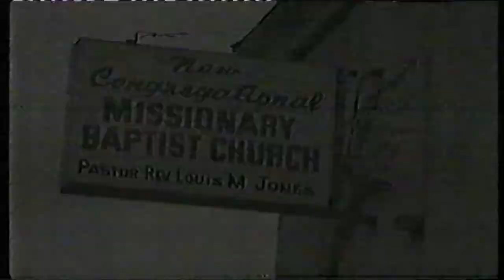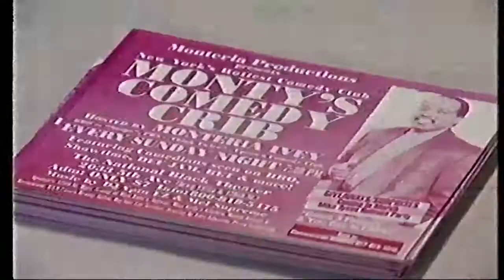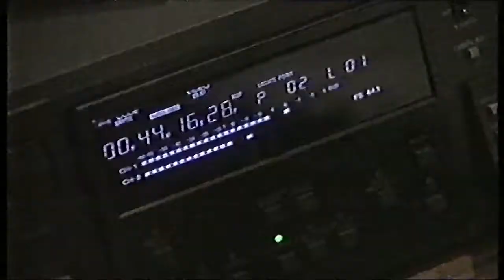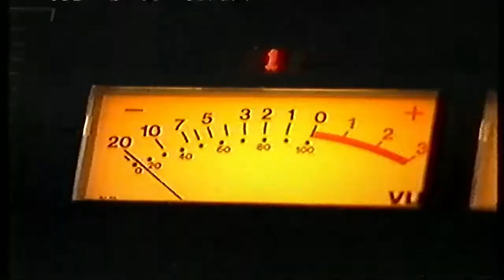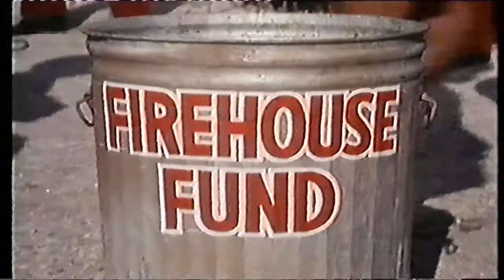BAADASSS TV with ICE T